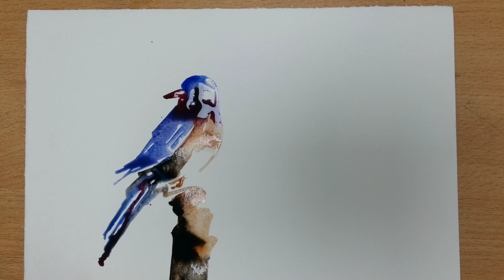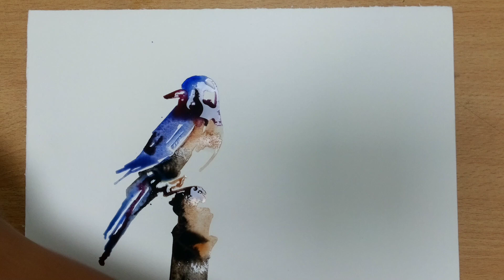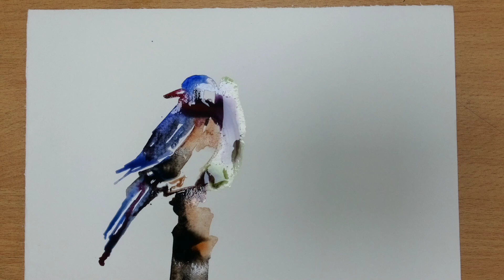How to use water colour for drawing a bird